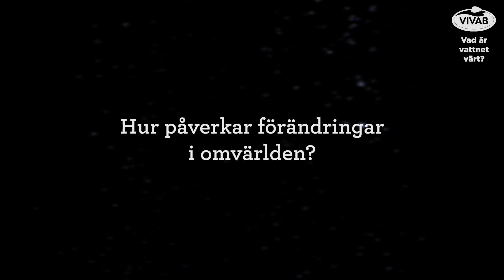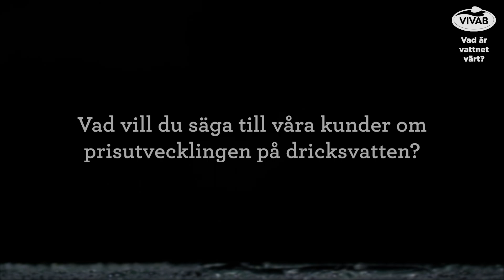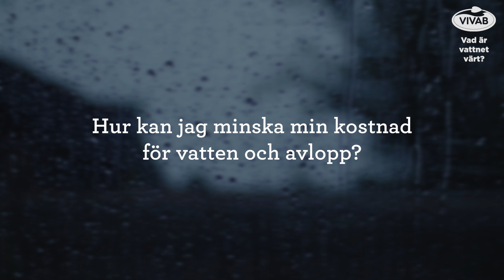Vad är vattnet värt? VD Henrik Petzäll om Vivabs utmaningar.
I en serie filmer lyfter vi frågan om vad vattnet egentligen är värt och får insikt i vad som påverkar kostnaden för vatten. I detta avsnitt möter vi Vivabs VD Henrik Petzäll som berättar om de utmaningar med vatten och avlopp som vi står inför.